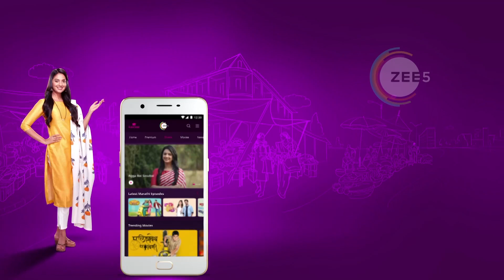Ep - 29 | Man Udu Udu Zhala | Zee Marathi | Best Scene | Watch Full Ep on Zee5-Link in Description